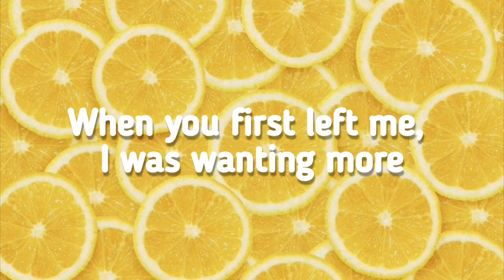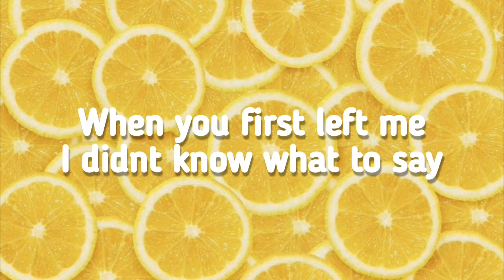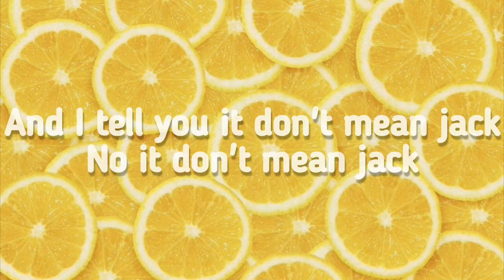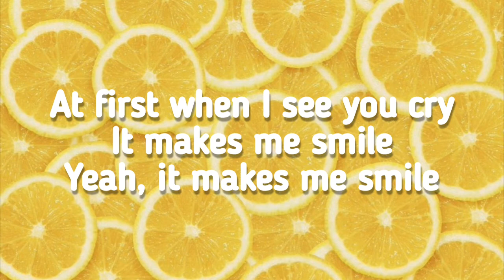Smile-Lilly Allen (Lyrics)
When you first left me, I was wanting more
But you were fucking that girl next door
What'cha do that for?

When you first left me
I didnt know what to say
I've never been on my own that way
Just sat by myself all day

I was so lost back then
But with a little help from my friends
I found the light in the tunnel at the end

Now you're calling me up on the phone
So you can have a little whine and a moan
And it's only because you are feeling alone

At first when I see you cry
It makes me smile
Yeah, it makes me smile

At worst I feel bad for a while
But then I just smile
I go ahead and smile

Whenever you see me
You say that you want me back
And I tell you it don't mean jack
No it don't mean jack

I couldn't stop laughing
No, I just couldn't help myself
See, you messed up my mental health
I was quite unwell

And it's only because you're feeling alone